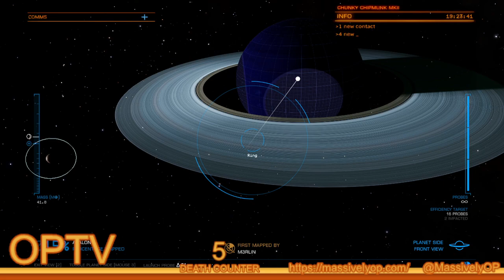Elite: Dangerous with Chris: Tasty rock harvests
Chris hops into his deep core mining vessel in Elite: Dangerous to sniff out some tasty rocks to harvest. Crunchy!